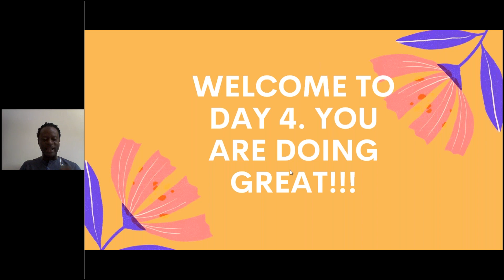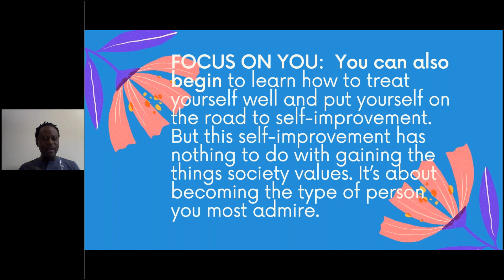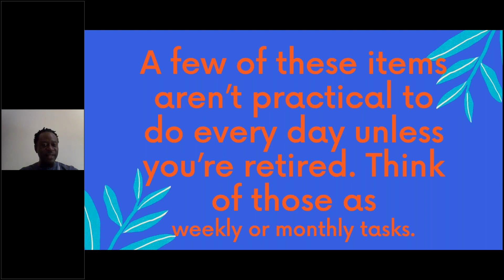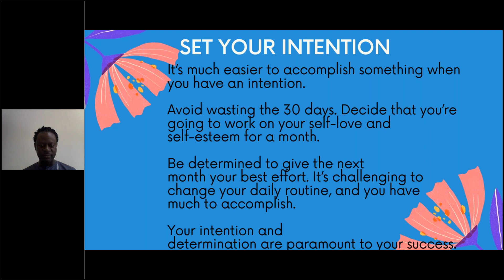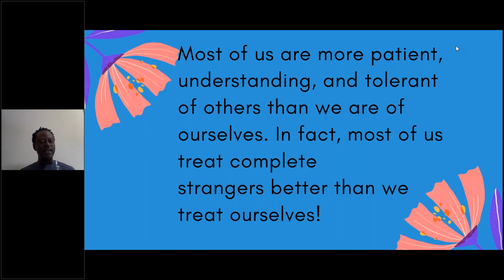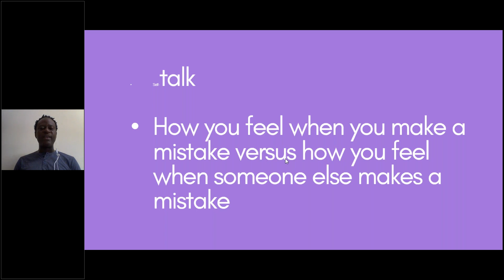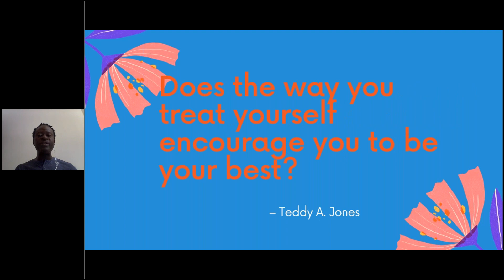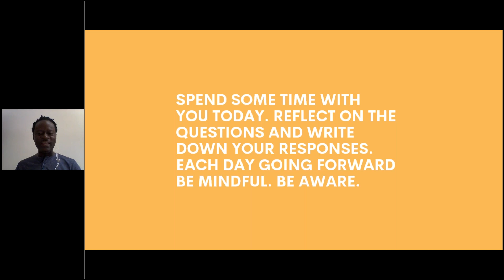Day 4 - 30 Days To Greater Self Love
Welcome to Day 4 - 30 Days To Greater Self Love. Today's activity is built around the need to become habitually aware of how we treat ourselves as opposed to how we treat others. Increased awareness is the desired outcome. Lifecoach Teddy A. Jones, a life coach in Jamaica outlines the activity for day 4. To book your complimentary strategic call with Coach TJ